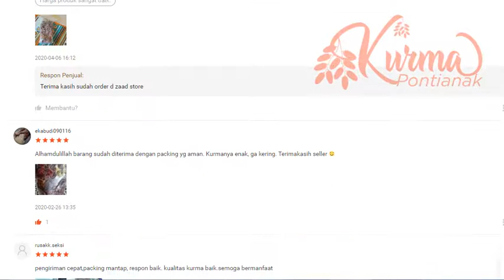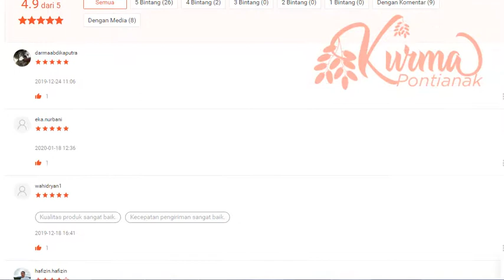Kurma Pontianak- Testimoni dan Penilaian Produk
Pembelian direcomendasikan melalui marketplace shopee kami di keuntungan ada harga diskon dan ada fasilitas ongkir gratis.